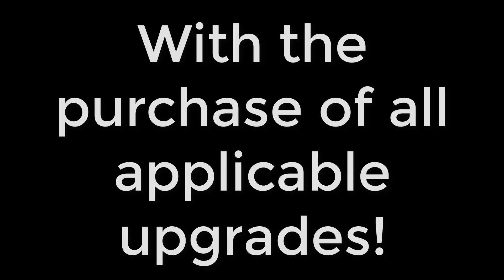The worst and best properties to buy in GTA Online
In this video I give my own personal worst and best properties to buy in GTA Online, regarding what the properties can do for you, how they can help you out and what not.